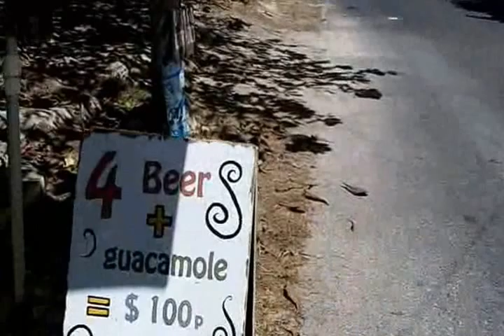Isla Mujeres Mexico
Visited Isla Mujeres Mexico in May of 2012 and had a great time.